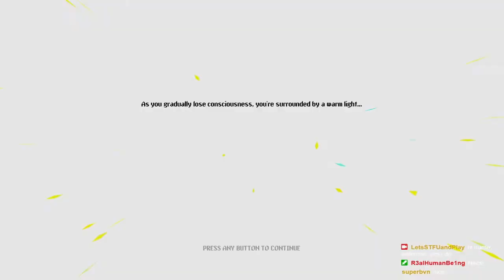Neon Abyss [#3] First time beating Zeus / X-PLOSIONS Build [Highlighted Run] (no commentary)